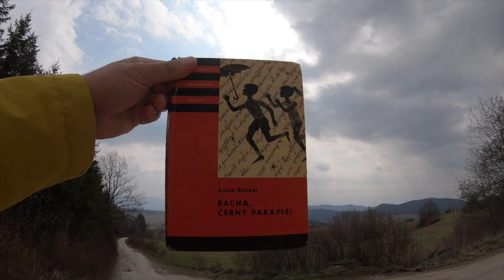🌳 Bitarová - Peši zo Žiliny CCXI